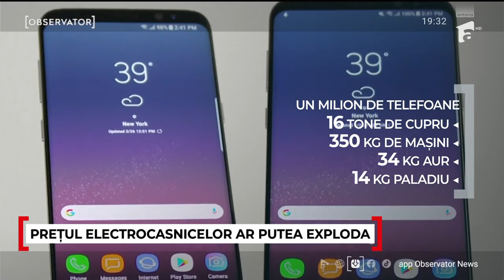Câte kg de aur şi argint obţinem dacă reciclăm un milion de telefoane